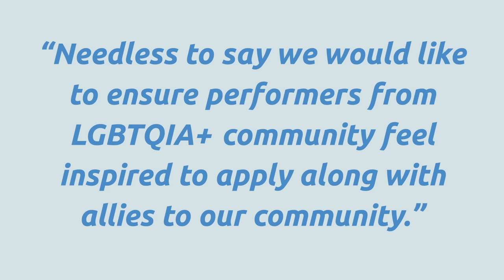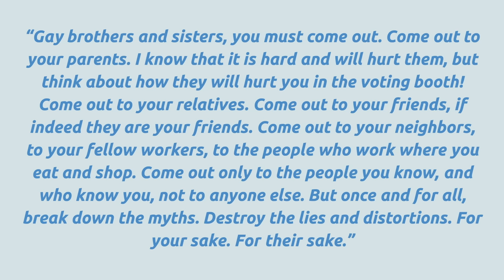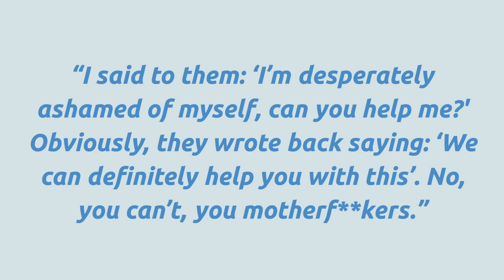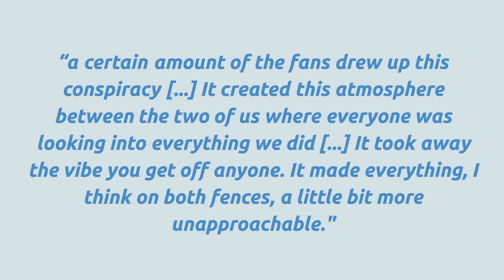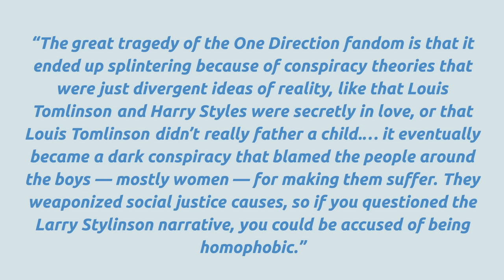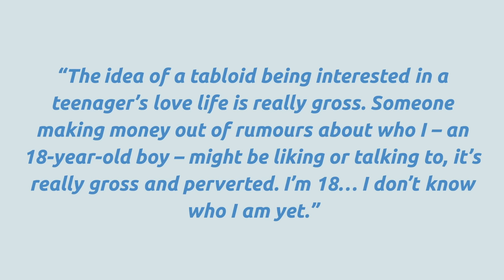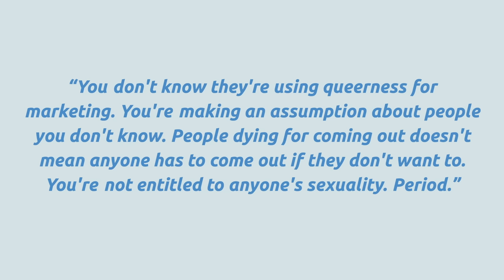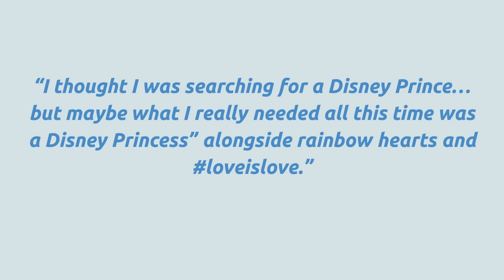The Public Dystopia of Queer Speculation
Let's talk Kit Connor's "coming out" tweet, queerbaiting, Larry Stylinson, Gaylor Taylor Swift theories - and why this obsession with queer speculation can be so harmful when it tips into parasocial harassment.

___WORKSHOPS___

___TALKS & PANELS___

- LGBTQ+ History

- & many more.